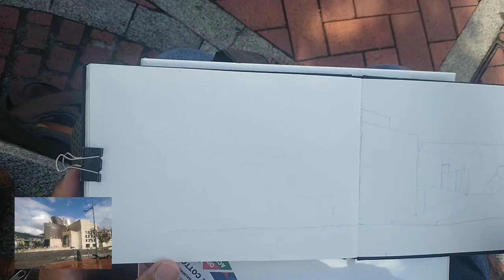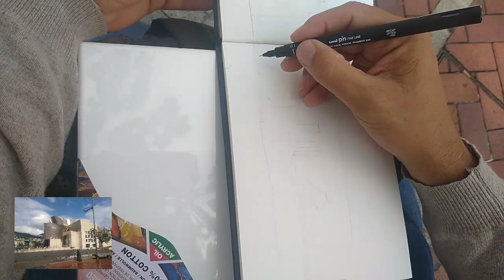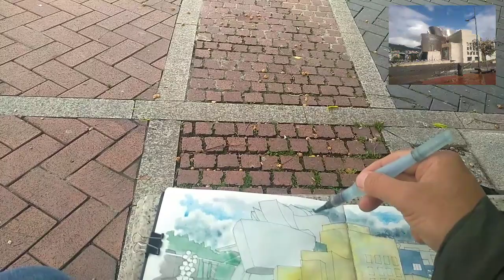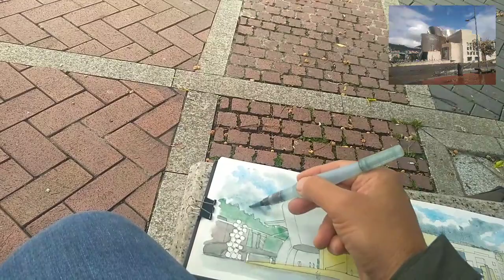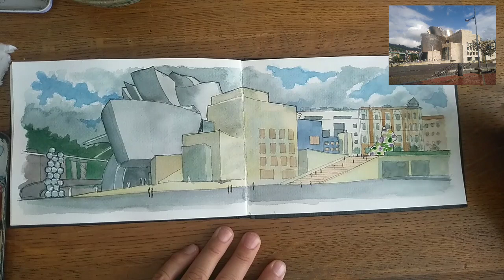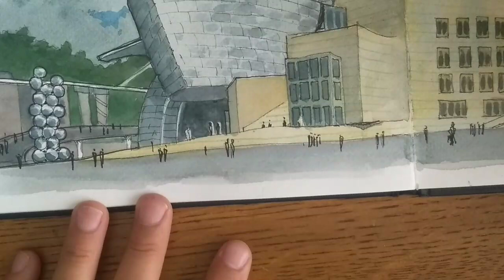Dibujando el Museo Guggenheim de Bilbao. Sketching Guggenheim Museum, Bilbao.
Dibujo urbano del Museo Guggenheim de Bilbao.
Urbansketch at the Guggenheim Museum in Bilbao, Spain.